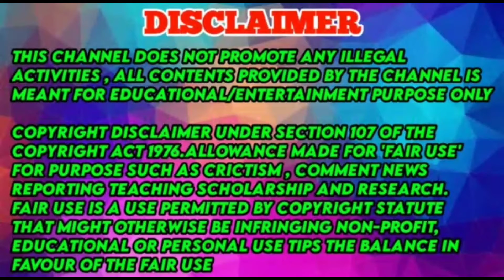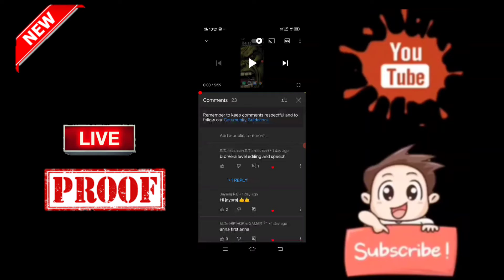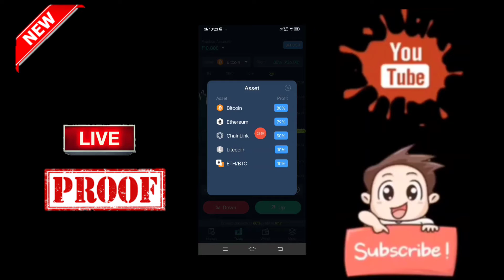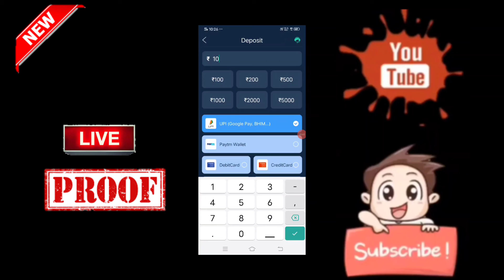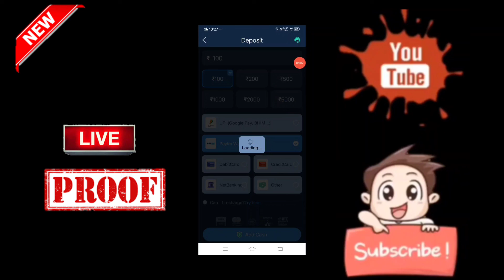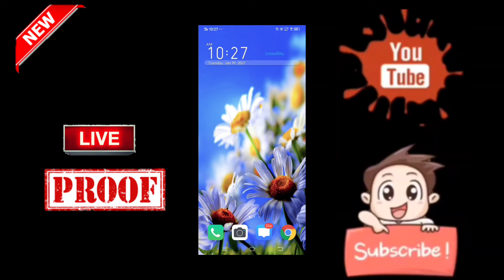Super Trade Earning App In 2020 || 10000₹ Free For all Users || 180₹ Live Winning || Tamil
Hi Friends This Video is help to how to earn money in online by online captcha tying work this work is very very simple method the job name is 2captcha very very 100 percent trusted earning and payment proof is shown in this video